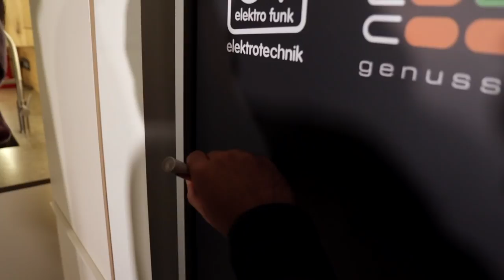"Schwarzgelb gekocht“ | #1 Niklas Kreuzer kocht "Risotto mit Maishähnchen"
In der neuen Koch-Show „Schwarzgelb gekocht“ tauschen Dynamos Zweitliga-Spieler Ball und Trikot gegen Kochlöffel und Schürze. Zusammen mit Sportreporter Jens Umbreit und Profikoch Robert Müller präsentiert pro Folge ein Dynamo-Spieler sein Lieblingsrezept und stellt dabei seine Kochkünste unter Beweis. Beim Schneiden, Brutzeln und Garen wird bei DynamoTV natürlich auch über Vorlieben am Herd, nützliche Tipps in der Küche und das Leben jenseits des Fußballplatzes geplaudert.

In Folge 1 bereitet Außenbahnpieler Niklas Kreuzer in knapp 30 Minuten zusammen mit Robert Müller, dem Chefkoch aus dem „Mahl2“ in der Dresdner Neustadt, ein leckeres Risotto mit Maishähnchen zu. Ein Gericht, das bei ihm auch schon früher oft zu Hause während seiner Kindheit und Jugend in der Schweiz auf den Tisch kam. Das Rezept wird so erklärt, dass es jeder Hobbykoch leicht in der eigenen Küche nachkochen kann.

„Schwarzgelb gekocht“ wird von Radio Dresden in Kooperation mit dem Küchenhaus Hillig, Elektro Funk, Lounge Cooking und Dynamo TV produziert.

Rezept
RadioDresden.de

Küchenhaus Hillig
hillig.kuechen.de

Lounge Cooking
lounge-cooking.de

Mahl2
mahl2.de